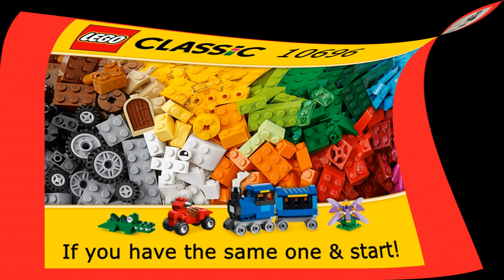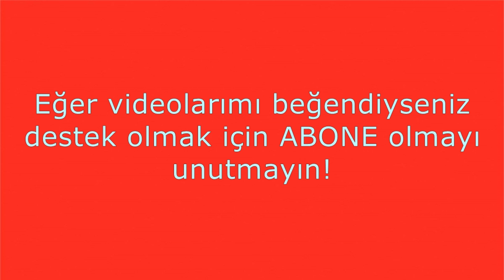Lego Classic 10696 / Dinozor Spinosaurus Yapımı / (Lego 10696 İnşa Fikirleri)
Her hafta düzenli olarak Lego Classic 10696'nın yeni inşa fikirleri ile karşınızdayım. Bu videoda Lego Classic 10696 kullanarak Dinozor Spinosaurus yapıyorum. Teşekkürler!
Zehra Nur Okan'ın Lego videoları, Lego Classic 10698 ve 10696 büyük boy yaratıcı yapım seti oyuncakları ile, her hafta yeni inşa fikirleri ile devam ediyor.
 Lütfen bir yorum bırakın veya beğenin yada bağlantıyı paylaşın. Teşekkürler!